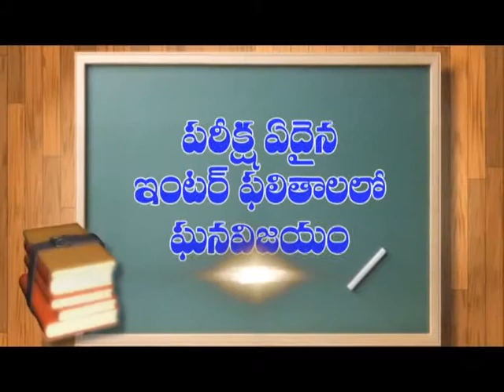Pedanandipadu:రోటరీ క్లబ్ ఆధ్వర్యంలో150మందికి కంటి ఆపరేషన్లు | Dn5 News